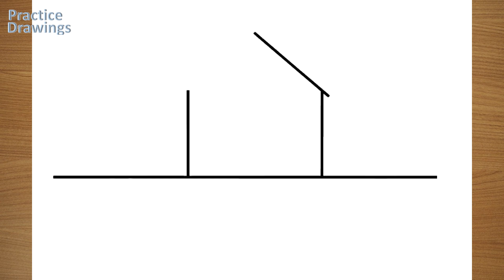My Favorite Drawing Trick to Create a Realistic Garden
Learn how to draw a house with a garden step-by-step in this easy drawing tutorial! Perfect for beginners, this step-by-step guide will help you create a beautiful house and garden drawing. Watch as we break down each step so you can easily follow along and create your own masterpiece. Let's get drawing!